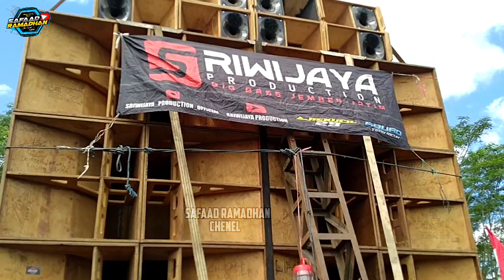Belum Sampek Finis Sudah Bettel Sriwijaya Vs Aditya Musik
kali ini saya ada di  Kampung Horeg Mumbulsari kali ini ada karnaval datangkan sound betel Sriwijaya Jember